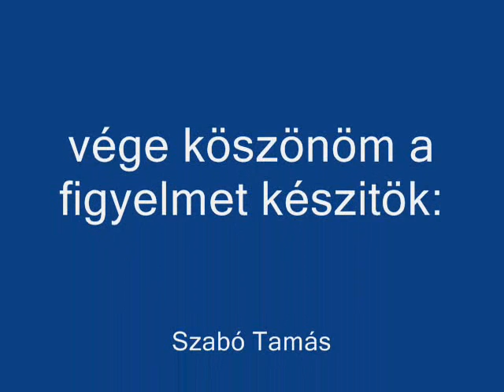Egy délelőt Záhonyban